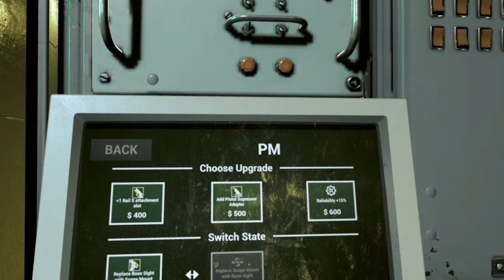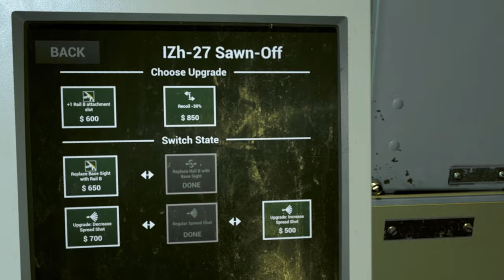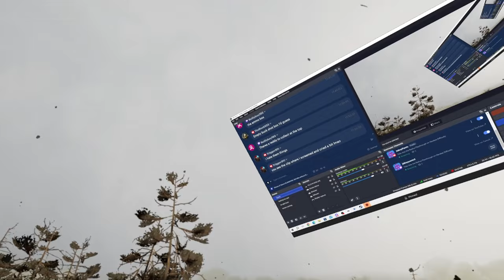This Game is a VR Masterpiece!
0:00 Into/recap
1:35 preparation
3:15 heading into the radius
This is Pt 2 of my Realistic playthrough though it does not matter what order you watch these in